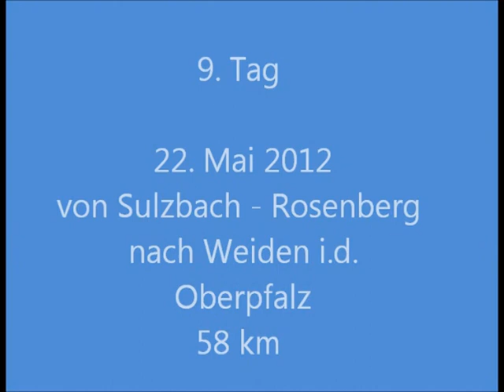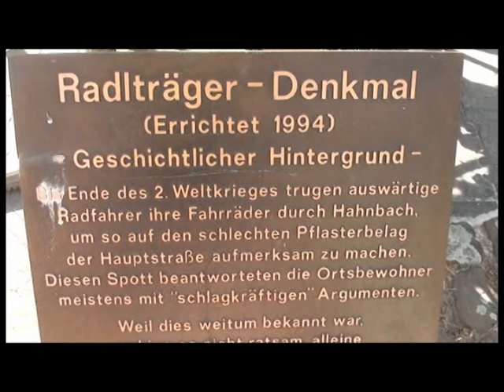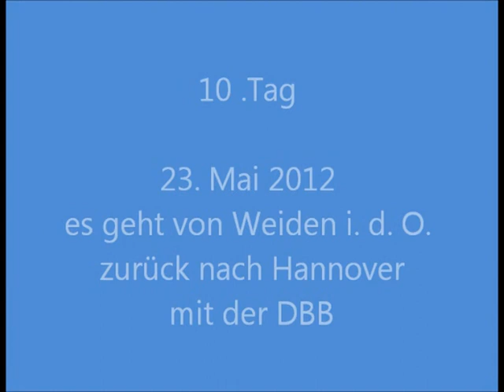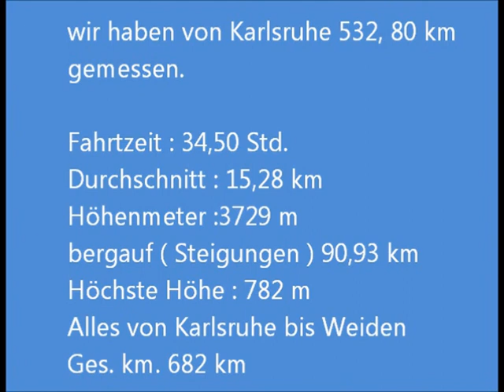RSC-GARBSEN v.78 e.V. Radtour 2012 Von Kehl nach Weiden Teil 3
In 2012 testeten wir vom Rad-Sport-Club GARBSEN den neu ausgewiesenen
Fernradweg von Kehl am Rhein quer durch Deutschland nach Weiden Obpf. an die Deutsch-Tschechien Grenze über Heidelberg,Karlsruhe,Rothenburg ob d.Tauber,Nürnberg und Sulzbach-Rosenberg.Besonders war, das wir

fast die gesamte Strecke an einen Fluß entlang fuhren,wie Rhein,Neckar,
Kocher,Jagst,Tauber,Pegnitz,Naab.Landschaftlich sehr schön und sehenswerte alte Städte!Diese Radtour können wir nur jedem empfehlen,der die Natur und die alten Städte liebt!